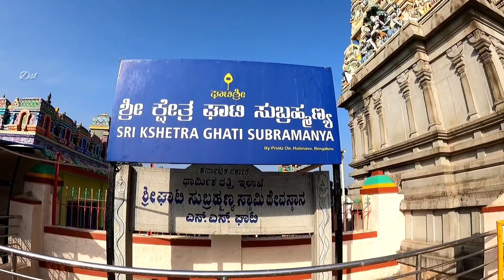Ghati Subrahmanya Swamy Temple Doddaballapur || Travel || travel with dr sreelekha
first time visiting Around 70 km from Bangalore